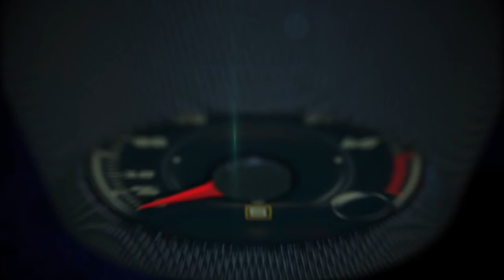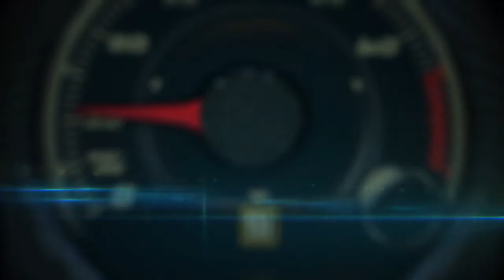Autos 0-60 - 2015 Volkswagen e-Golf with Darryl Harrison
The 2015 e-Golf is Volkswagen’s first fully electric vehicle for the U.S. market.

Although Volkswagen has sold more than 30 million Golf models worldwide, this is the first zero tailpipe emissions, fully electric version of the car. It is also part of Volkswagen’s Think Blue® holistic approach to sustainability and efficiency.

The new fully electric 2015 e-Golf has been rated by the Environmental Protection Agency (EPA) at 126 city, 105 highway, and 116 combined Miles per Gallon of Gasoline Equivalent* (MPGe), and given a range of up to 83 miles. Compared to other compact electric vehicles (EVs), these numbers make the e-Golf the most efficient car in its class for the 2015 model year.